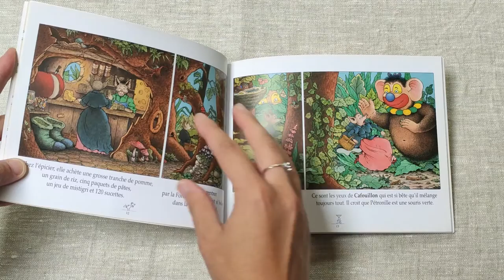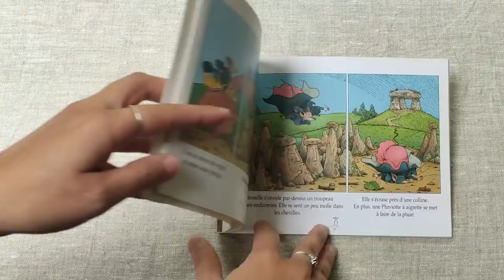"Pétronille et ses 120 petits", Claude Ponti, Ecole des loisirs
Un histoire où il est question de Pétronille, de ses 120 petits, d’une souris verte, du papa qui s’appelle Everest, du Cafouillon, d’un Sagoinfre et même d’une poule qui picore sur un mur !  Un délice à découvrir à partir de 4 ans.